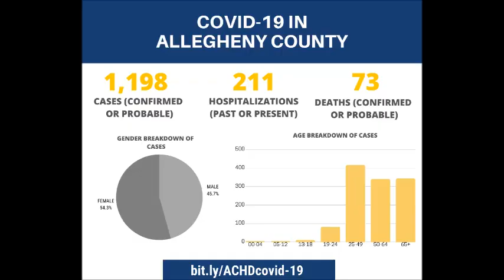COVID-19 Daily Update - April 25, 2020 in ASL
This is the Allegheny County Health Department's COVID-19 Daily Update for April 25, 2020 in ASL